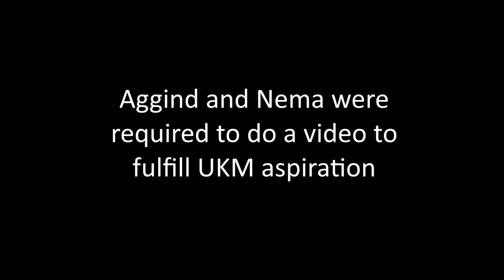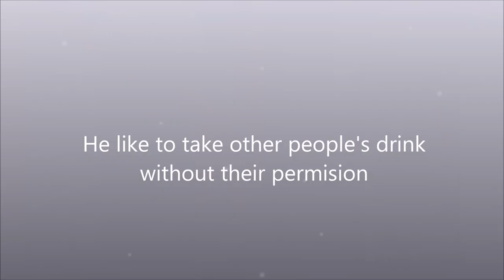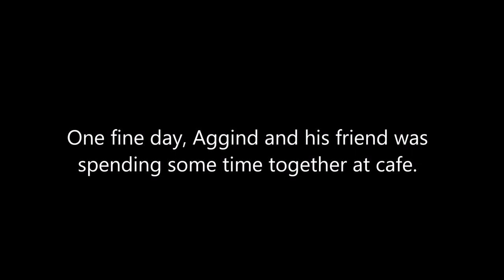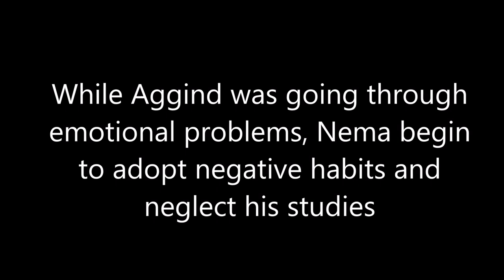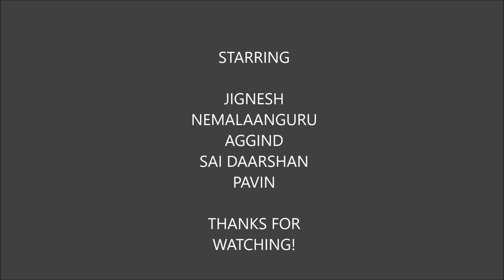BULLYING - A Sketch.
This video was created to full fill our english project for LMCE1022 Set 43 sem 1.